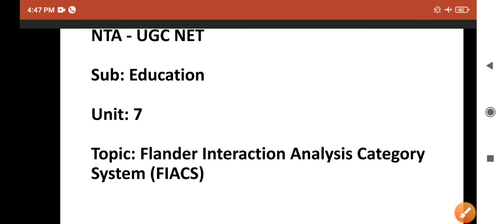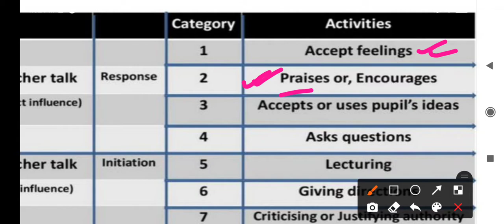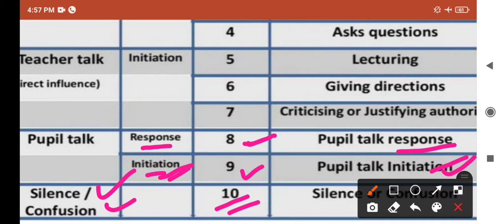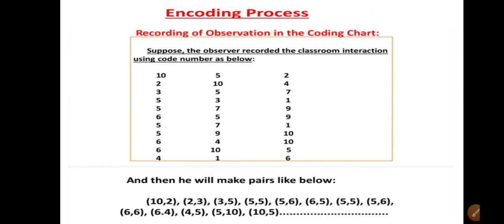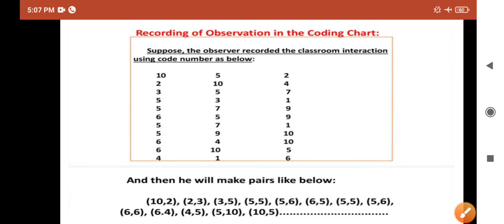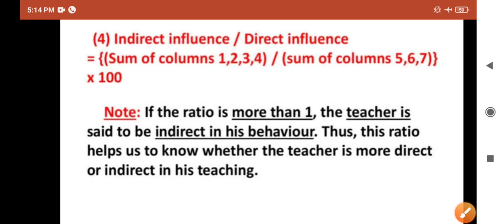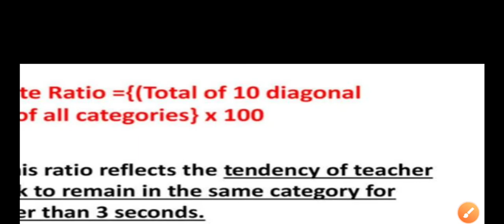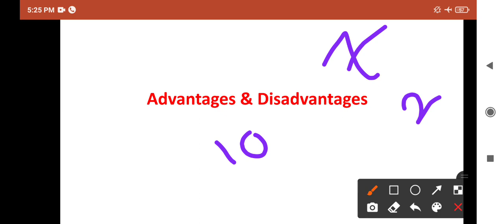Flander Interaction Analysis Category System (FIACS) || NTA-UGC NET || Sub: Education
Dear learners, here in this video, I am trying to explain Flander Interaction Analysis Category System in detail. Complete Encoding and Decoding process are discussed here which is meant for NTA-UGC NET aspirants in Education. Hope you all find it beneficial.

For more videos related to your NTA-UGC NET syllabus, you may visit my playlist named "NTA-UGC NET aspirants".

We have also done some "Most expected question" in our "Smart Revision" videos. You may also gone through these videos.